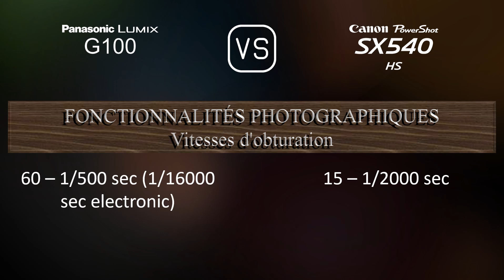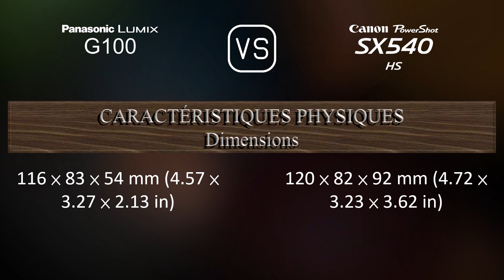Panasonic Lumix G100 vs. Canon PowerShot SX540 HS: Une Comparaison de Caractéristiques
Cette vidéo fournit un aperçu des fonctionnalités du Panasonic Lumix G100 et du Canon PowerShot SX540 HS dans une comparaison de caractéristiques (comparison of specifications).

00:25 LANCEMENT
00:33 BOÎTIER
00:40 CAPTEUR D'IMAGE
01:01 IMAGE
01:16 OPTIQUE ET MISE AU POINT
01:58 ÉCRAN
02:16 VISEUR
02:30 FONCTIONNALITÉS PHOTOGRAPHIQUES
03:24 FONCTIONNALITÉS VIDÉOGRAPHIQUES
03:38 STOCKAGE
03:42 CONNECTIVITÉ
04:07 CARACTÉRISTIQUES PHYSIQUES
04:24 AUTRES CARACTÉRISTIQUES